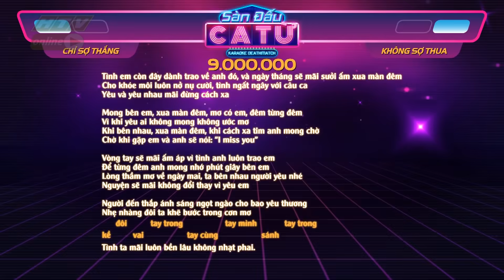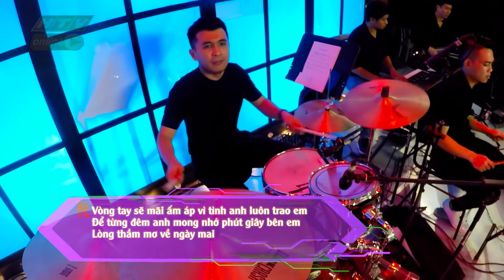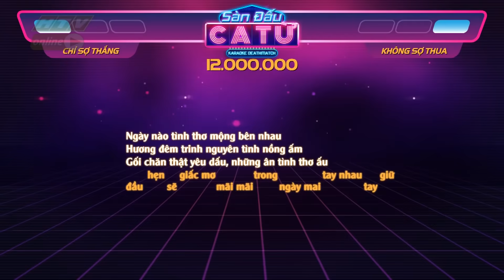SÀN ĐẤU CA TỪ | Bi Max tranh thủ cơ hội "làm khó" Chi Dân và S.T | SDCT #9 MÙA 3 FULL | 14/6/2019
"Sàn đấu ca từ" phát sóng lúc 20g25, thứ sáu hàng tuần trên kênh HTV7.

Không theo lối mòn thi hát thông thường, "Sàn Đấu Ca Từ" có format đối kháng vô cùng đơn giản nhưng hấp dẫn, áp dụng 3 thử thách về từ ngữ: sắp xếp câu, đọc ngược và ghi nhớ nhanh lời Karaoke. Mỗi tuần, sẽ có hai nghệ sĩ khách mời tham gia chương trình với vai trò chủ nhà.

Bên cạnh đó là sự xuất hiện của bốn thí sinh tài năng, hai chủ nhà sẽ phải ra sức thuyết phục các thí sinh lựa chọn về đội của mình. "Sàn Đấu Ca Từ" đã chứng kiến không ít những trận tranh giành thí sinh không khoan nhượng, "đánh rơi" hình tượng của các cặp nghệ sĩ như BB Trần và Hải Triều, Puka và Anh Đức, Hoàng Yến Chibi và Duy Khánh Zhou Zhou,...

Cú pháp tìm nhanh chính xác: "HTV SDCT" hoặc "HTV SDCT Tap XYZ".
HTV SÀN ĐẤU CA TỪ | HTV SDCT #9 MÙA 3 FULL | 14/6/2019